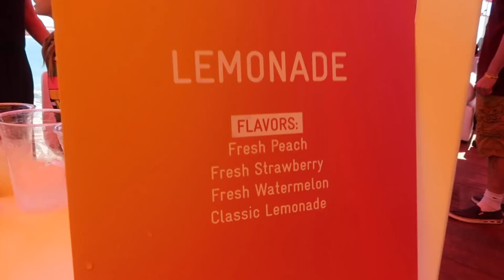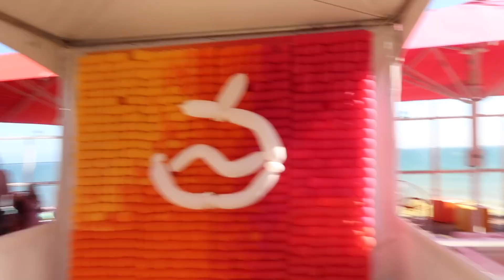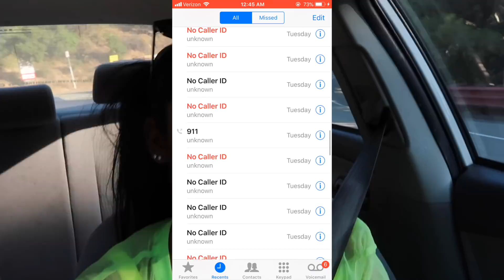this is why im not friends with them anymore. | ChandlerAlexisVlogs #172